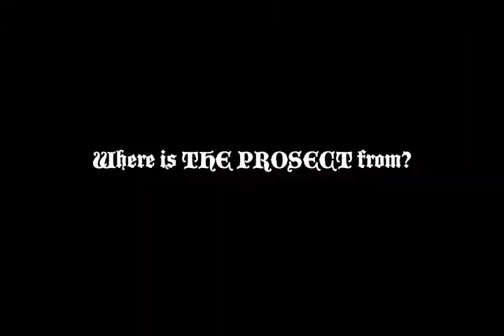The Produce Section Jazz Hop Promo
ZENITH SPLAT! PRESENTS...THE PRODUCE SECTION WESTRAY'S JAZZ HOP PROMO...COME OUT TO THE TORONTO CENTRE FOR THE ARTS ON JUNE 11TH (THIS FRIDAY) AND JULY 8TH, 2010 TO SEE PROSECT AND FRIENDS PERFORM ORIGINAL/UNIQUE/AUTHENTIC HIP HOP.